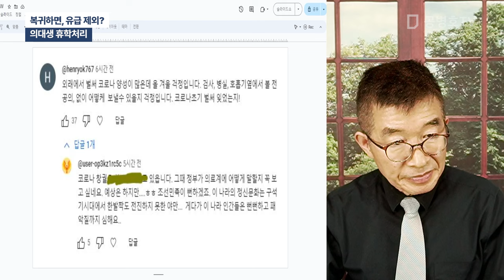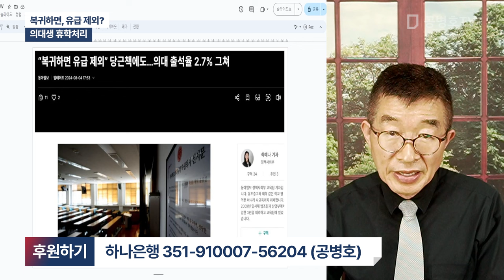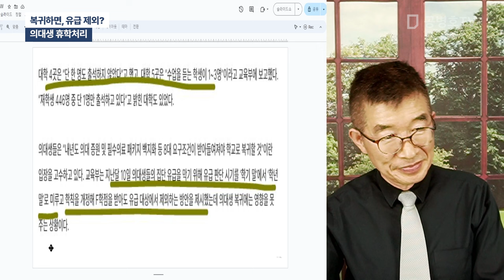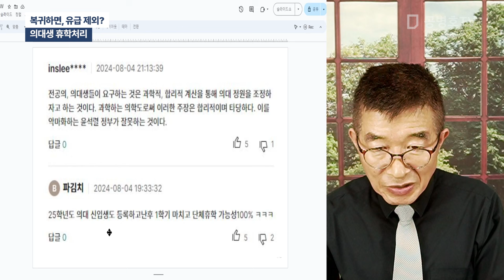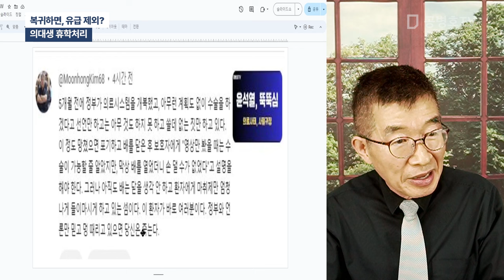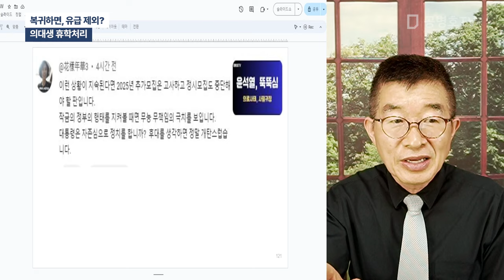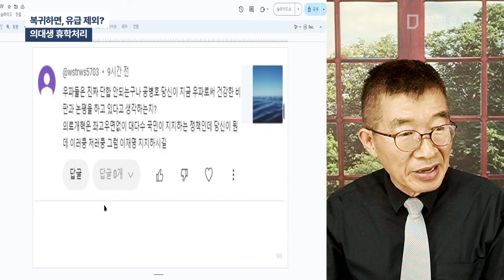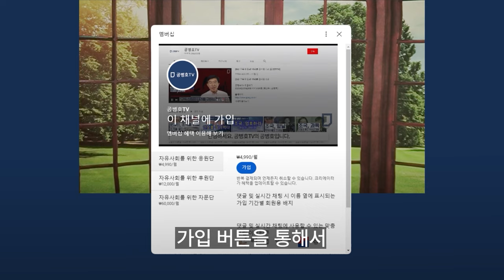복귀하면, 유급 제외? / 의대생 휴학처리 [공병호TV]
Bitcoin : 3MTW849AkP2ftLeSK2teZHMmzLu7Z83s9U